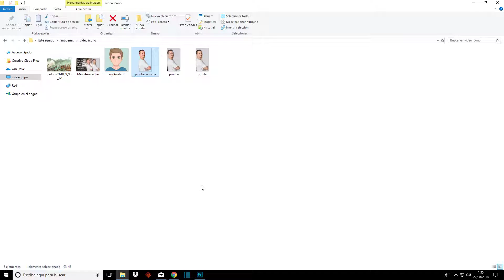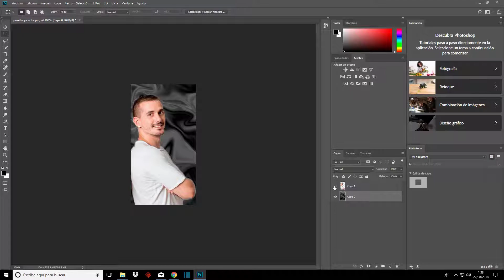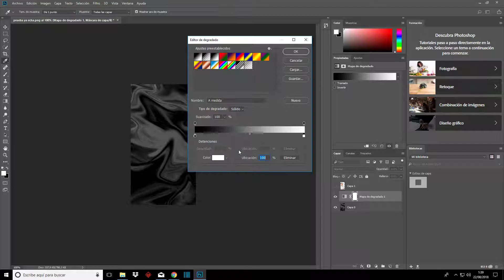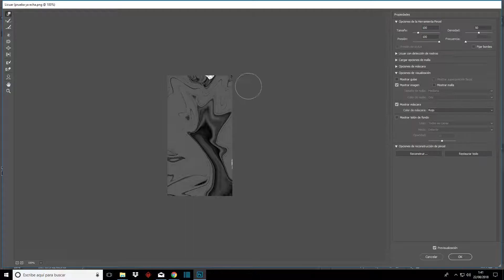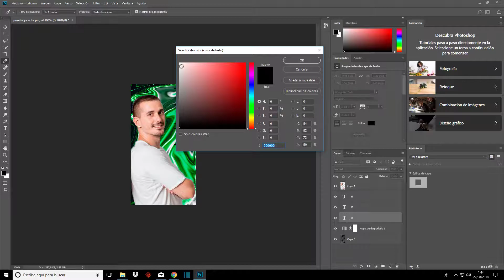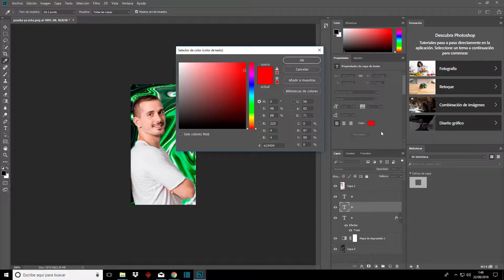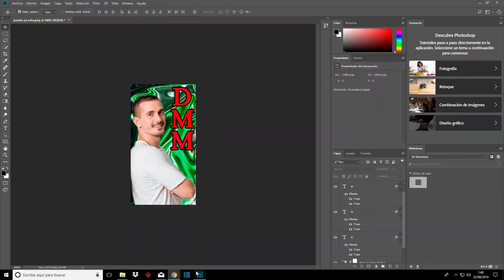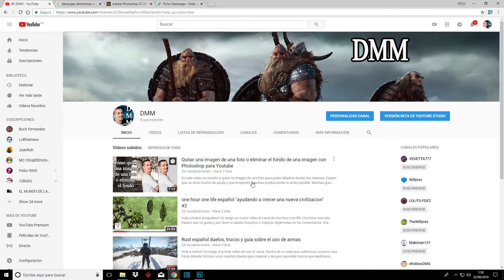Cómo crear un logo, icono o avatar para Youtube con Photoshop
Hola, en este videotutorial de hoy os enseño a hacer un icono para vuestro canal de Youtube de manera sencilla y que quede mejor que alguna foto insertada directamente de cualquier manera.

Podéis comprar vuestros juegos favoritos a unos precios super reducidos entrando en este enlace y de paso ayudáis al canal:

Acordaros que durante este mes tenemos sorteo en el canal, no dudeis en participar y que tengais mucha suerte ;)